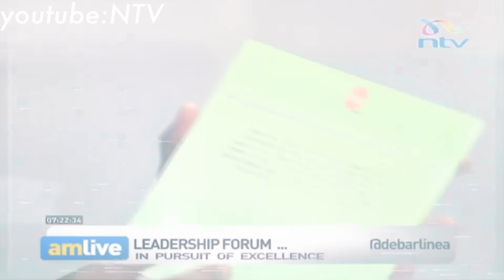Kenyan’s problem is not what you think || Dr. Wale Akinyemi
Wale Akinyemi is an organizational culture change and leadership consultant
based in Nairobi, Kenya. He has developed a unique style of transforming
organizations and leaders by helping them see around the curve, create the right
customer experiences, and tell the right stories.
He believes that Customer Experience starts internally with the right culture and
is then expressed externally to customers. He believes and has proved it in many
organizations that Customer Experience is the most cost efficient way to
increase the performance of any organization. He has written extensively on this.
He has led transformation initiatives for some of the world's largest Fortune 500
corporations and his work has spanned across 22 African nations and different
continents. Throughout his three-decade career, he has had the privilege of
working with organizations such as Google, Oracle, Absa, Coca-Cola, and many
others.
Additionally, he has served as an advisor and coach for numerous top
government and business leaders including serving as a special adviser to the
Chairman of the Kenya Independent Elections Boundaries Commission. He has
also worked as a consultant for the Tony Blair Institute, the United Nations as well
as the Supreme Court of Kenya among many others.